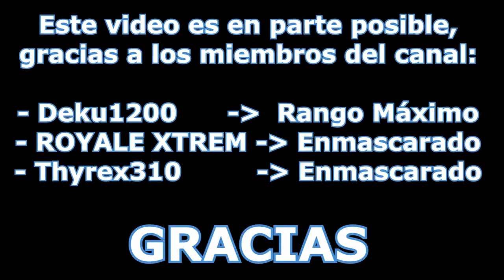🔴Goliath Spider BOSS🔴 🕹️Nier: Automata🕹️ Dificultad 🔥EXTREMO🔥 🔴BOSS Goliath Araña🔴